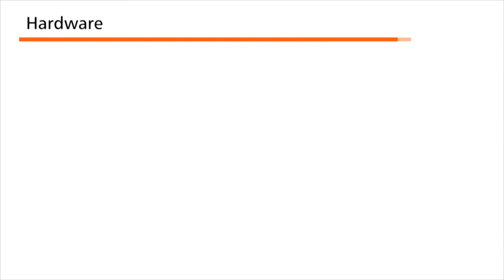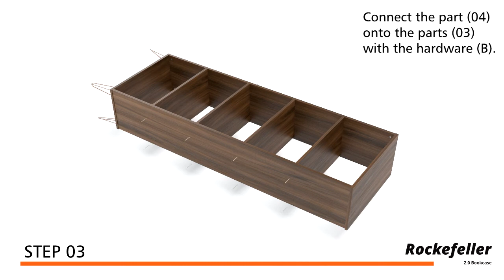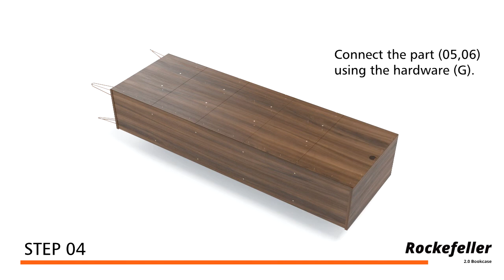How to Build: Manhattan Comfort Rockefeller Bookcase Collection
Modern, functional, and Mid Century Modern at its best, the Rockefeller bookcase features plenty of shelving space perfect for displaying your impressive book collection, decorative accents, and favorite framed photos. A seamless design and artful metal played legs keep this piece fresh as it moves easily from space to space and works well with any existing decor. Line up books by color in stacks, dress up the shelves with fresh florals, and use it over and over again.

-Modern 5-Tier Bookcase Perfect for Home Office and Living Room Usage.
-Made of High Quality MDF with Painted Finish and Back Finished Back.
-Fashionable Wire Splayed Legs Made of Metal for Extra Durability.
-Includes 5 Fixed Shelves.
-Optional Brackets Included to Mount to Wall for Safety.
-Perfect for Storage or Display Items.